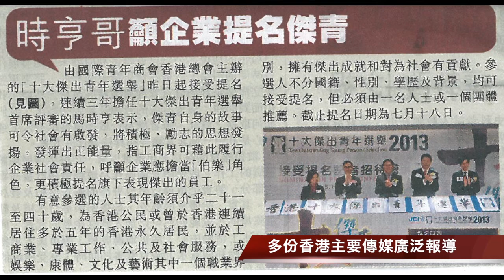「十大傑出青年選舉 2013」現正接受提名